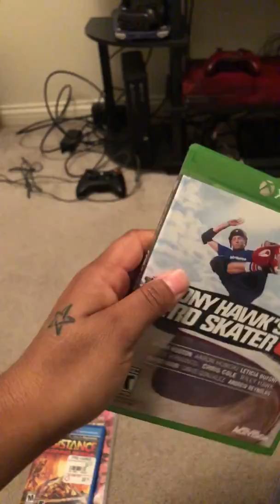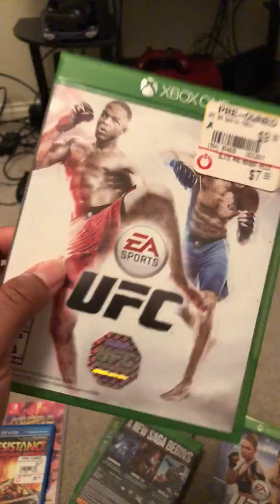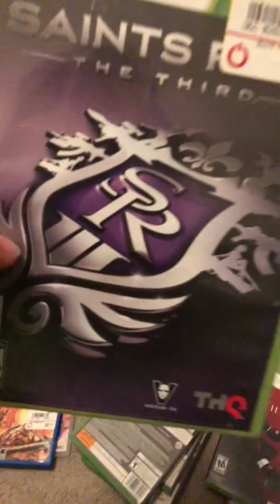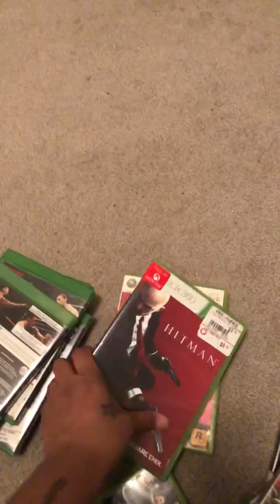Xbox one, Xbox 360, switch, psvita pickups